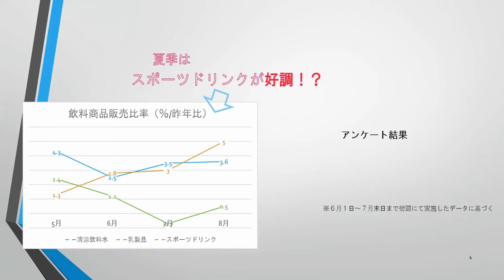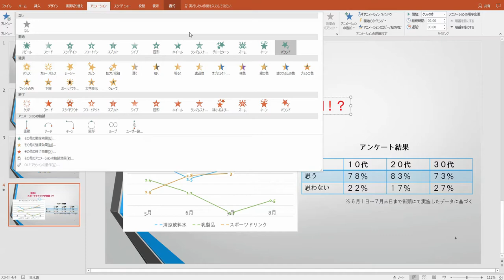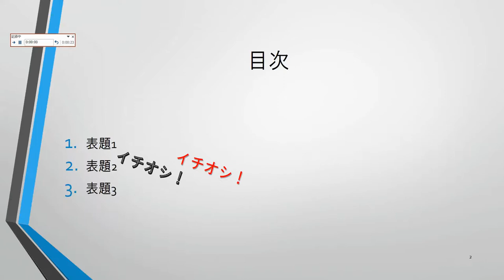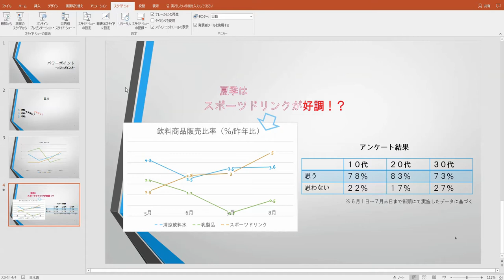【超！分かりやすい】PowerPoint（パワーポイント）講座⑤